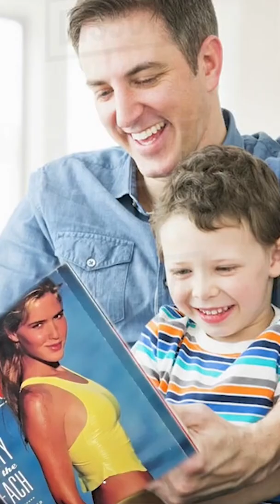Jared Goff on Dating a Swimsuit Model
Catch the full interview with Jared Goff on the @AlmostFridayTV YouTube channel